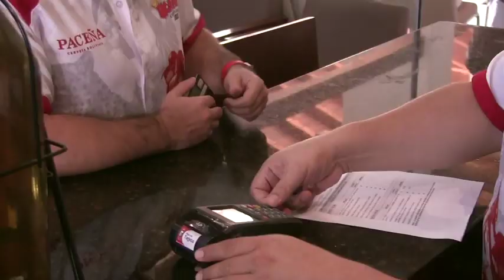PONÉ TU CUOTA - ANA KARENT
Música de carnaval del oriente boliviano (Santa Cruz, Bolivia)
Letra: A.M.G.
Presentación oficial: Jueves 03/02/2022 en Santa Cruz de la Sierra.